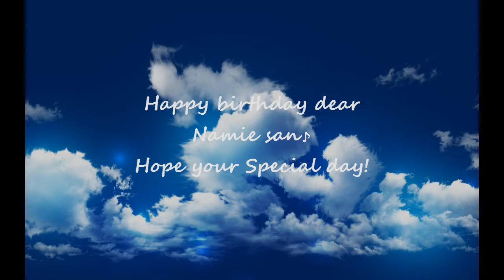Happy birthday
birthday movie